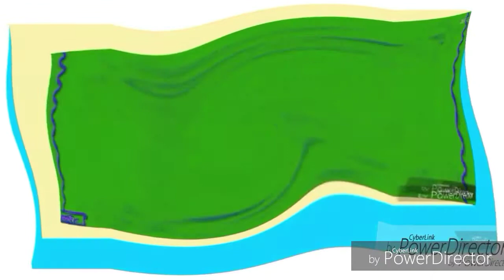Klasky Csupo in 4ormulator V12 Chorded Render Pack Collection Part 3 (Final)